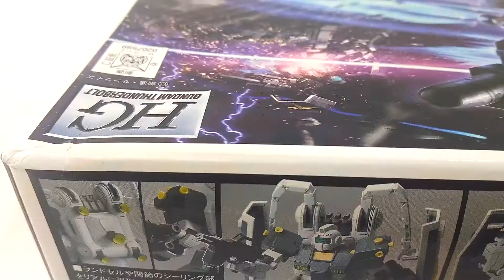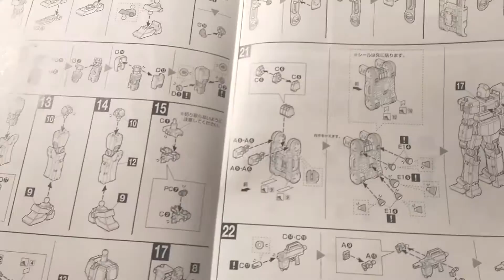[GUNPLA] HG RGM-79 GM Thunderbolt Ver. - UNBOXING and straight build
hey guys! this is and unboxing and straight build video of the rgm-79 GM from gundam thunderbolt anime.